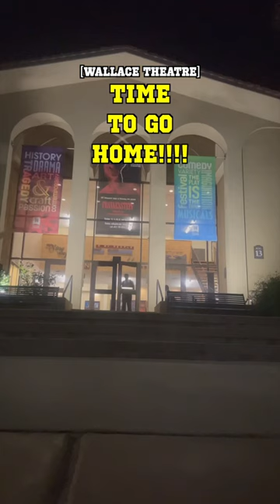day in a life at CBU